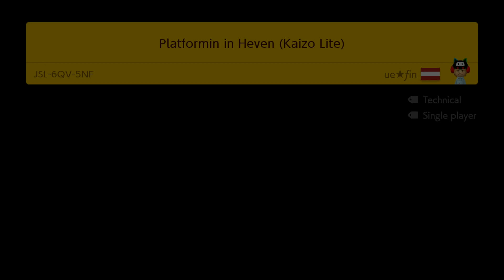Platformin in Heven (Kaizo Lite) by ue★ƒin [ue fin] 🍄Super Mario Maker 2 ✹Switch✹ No Commentary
This is the first level of my future Super World. I hope you enjoy

⬆️CLICK THE LINK ABOVE (if available) to see the SHORTS version or UNCUT version of this level.⬆️